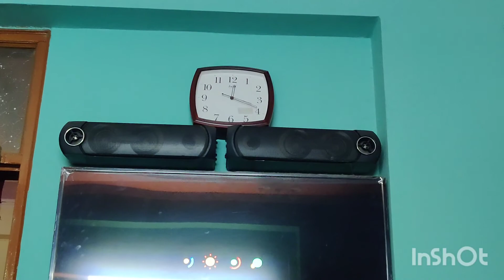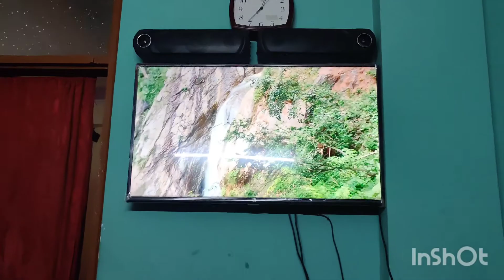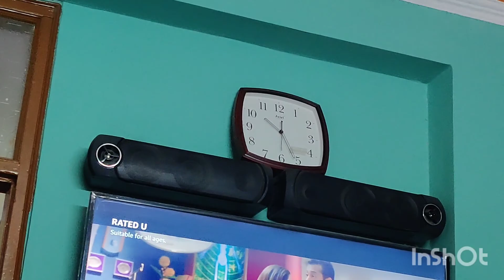Morning walk with Bunni Maggie | Adbhut Vlogs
This video is for your fun and entertainment, If you like this video so please share this with your friends and family,